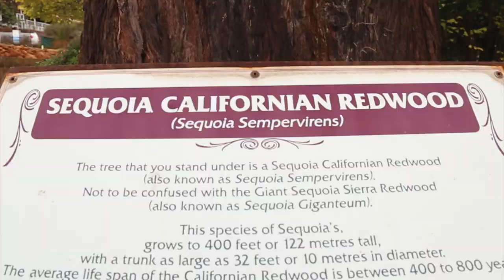THE Forest Lodge Resort in Pemberton, Western Australia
A 101 year old hidden Gem, in Pemberton's beautiful Karri Forest, perfect for any type of vacationer, explorer, adventurer or relaxer.

Here is a little video of the co-owner and international chef, Ingo Maass, to give you an insight to this boutique hotel's Story and potential for your future holiday, party, event or business plans.